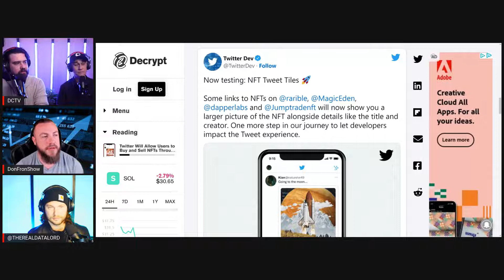INCREDIBLE! How Twitter Is Changing the NFT Game!